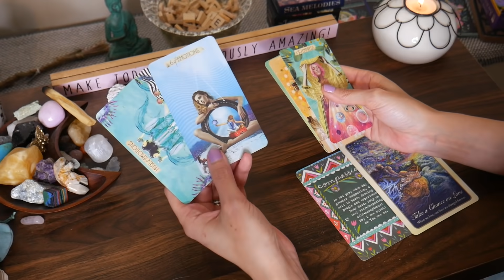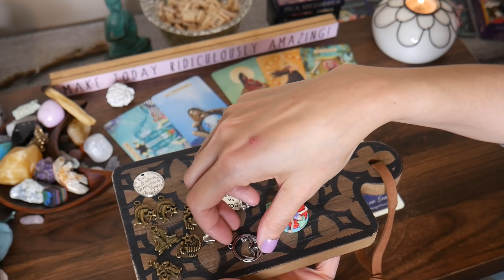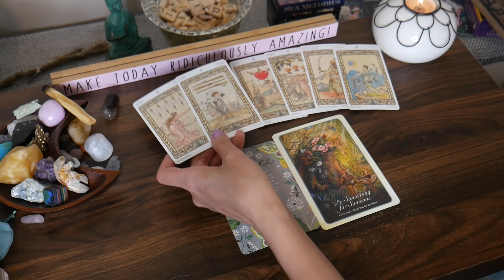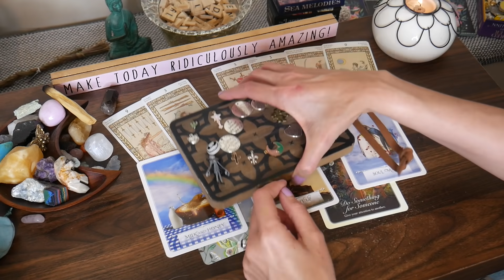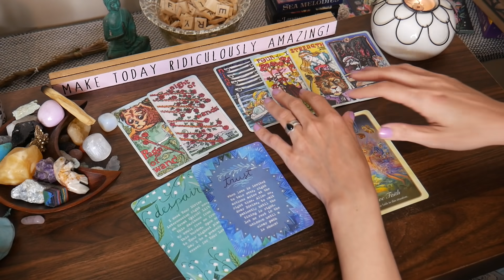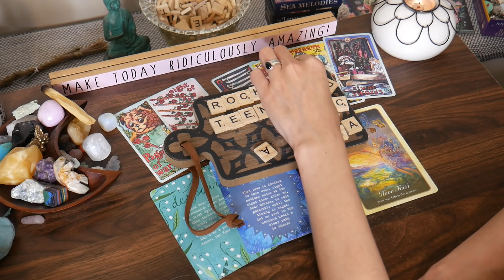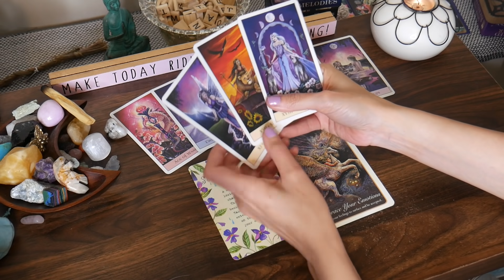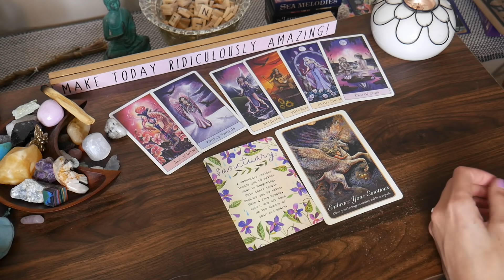Does Your Crush Like You Back? | PICK A CARD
Thank you for all your support! Sending everyone lots of love! 🥰

🕐 Time Stamps 🕐
Pile 1: 1:30
Pile 2: 19:12
Pile 3: 39:18
Pile 4: 56:15

🔮 Personal Readings 🔮

(⚡️ If you buy something off the wishlists, please include your email or insta in the gift message so I can contact you and do a private reading as a thank you. ⚡️)

The Muse Tarot
Harmonious Tarot
Crystal Visions Tarot
The Wild Offering Oracle
Whispers of Love Oracle